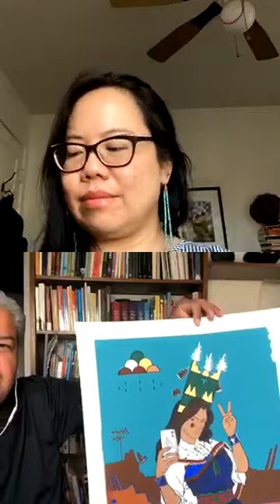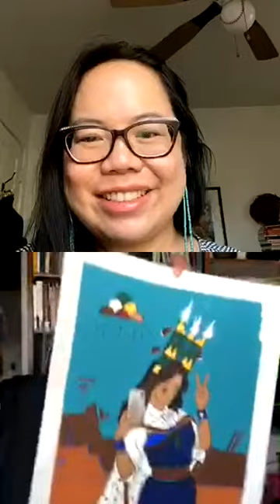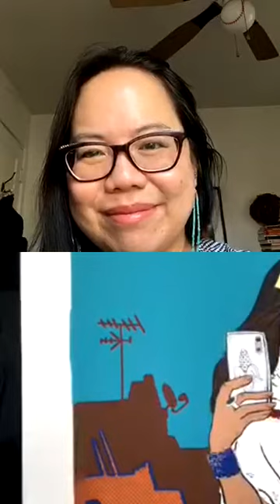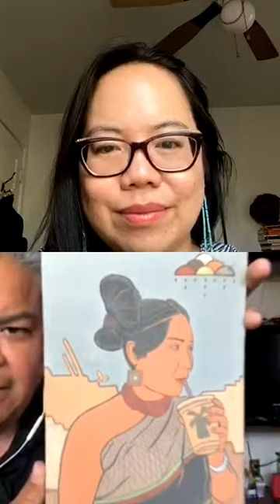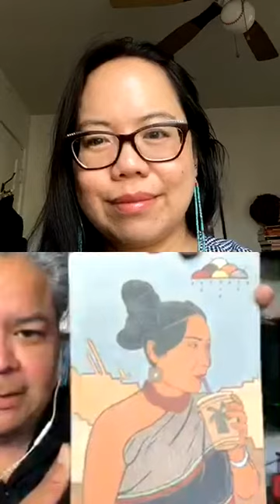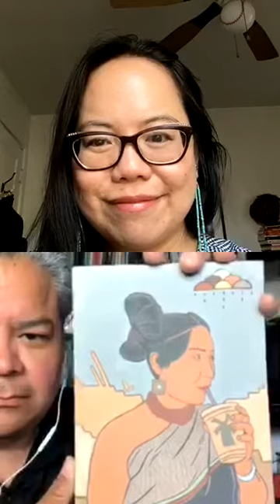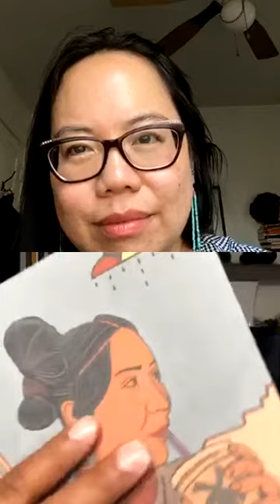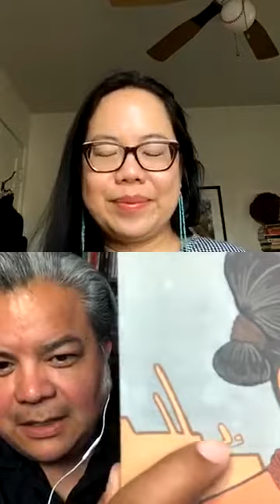SAR Artists Live with Jason Garcia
Jump behind-the-scenes with SAR’s 2007 Ronald and Susan Dubin Native artist fellow. Jason carefully examines and interprets life around him and then shares those uniquely personal observations with the rest of the world. In his finished work—most often clay tiles that are created in the traditional Pueblo way with hand-gathered clay, native clay slips and outdoor firings — he transforms materials closely connected to the earth into a visually rich mix of Pueblo history and culture, comic book super heroes, video game characters, religious icons and all things pop culture.

Check out a collaborative video he did with curator (and former IARC intern) Nina Sanders for an exhibit at the Field Museum, "Apsáalooke Women and Warriors"

SERIES
SAR Artists Live takes viewers behind-the-scenes and into the workspace of the many talented artists SAR has partnered with, both past and present. During this biweekly live event, participants can gain insight into the artist’s process, where they draw inspiration and how current events are impacting their work and changing their outlook as an artist.